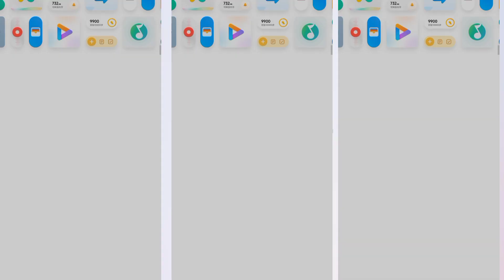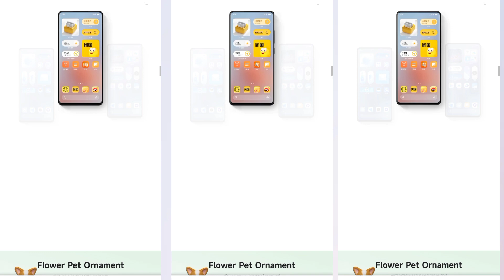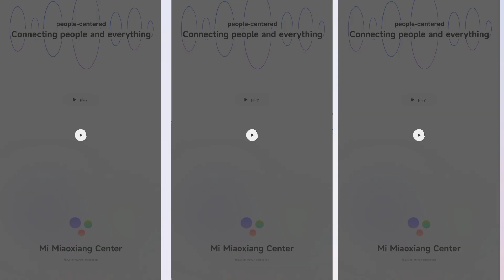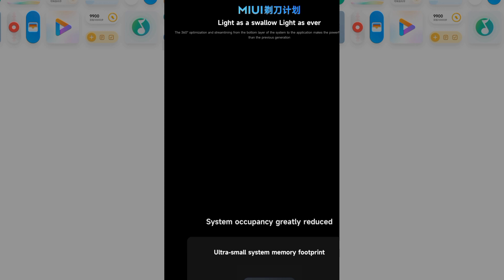Xiaomi MIUI 14 Review, First Look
My favorite Gadgets:
1. Digital SLR Camera
2. DIGITEK Tripod
3. BOYA by-MM1 Microphone Mini